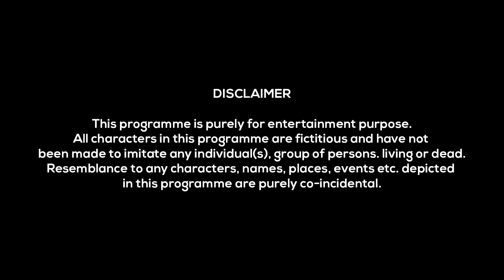Tag That Guy #1 | Comedy Video | Azhar N Ali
So, Here Us Our New Comedy Video  Tag That Guy!